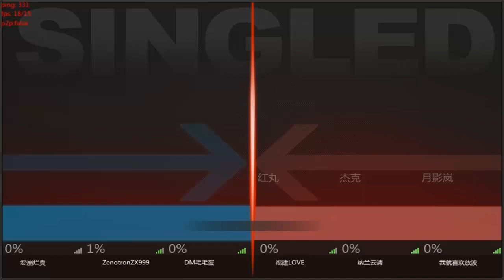Xuan Dou Zhi Wang【炫斗之王】 Online fight - Best of 3 - First to 2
Well, this time I am a spectator watching the match, so enjoy! There is a petition to sign this into the United States if you guys are interested.

1st fight

Kaoru Kuraki, Ameth, Purple vs. Benimaru, Jack, Tsukikage Arashi

2nd fight

Yan Fung, Purple, King vs. Benimaru, Jack, Yan Fung

Have questions?